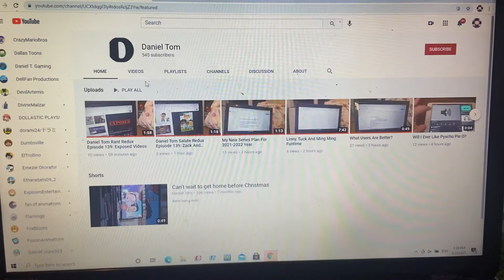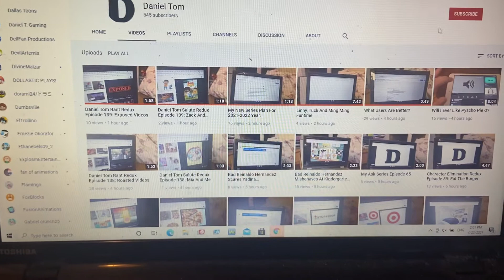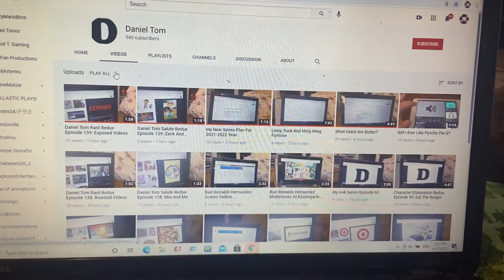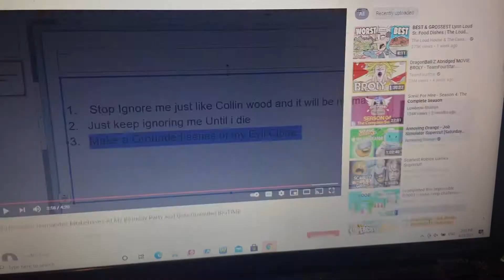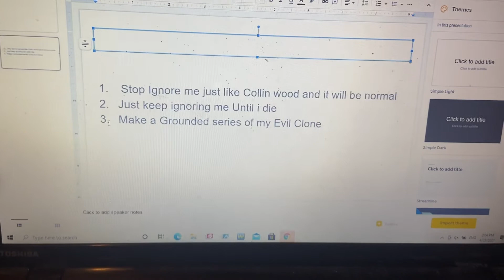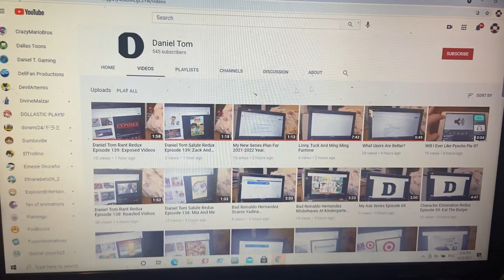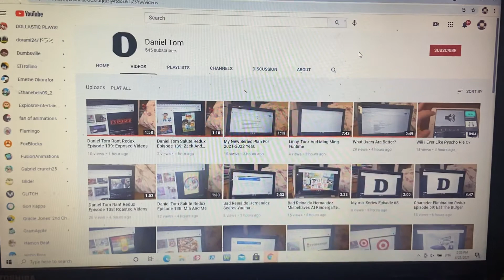My Rants S1 E6: Daniel Tom (DISOWNED)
A bad user that take Me WAY TO SERIOUSLY